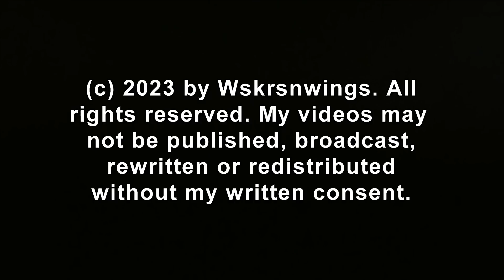SWFL Eagles_ Head Over Talons Transfer, Stick Grabbing, Moss Ripping, "Beaks" & Mating 10.12.23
What a busy morning for M15 & F23 as they rebuild the nest while keeping watch over their territory. A missed "beak to talon" stick transfer as M lifts off almost had him head over talons. F23 ripped moss from a branch below the nest to take back to the nest. The windy conditions found M15 "helicoptering in" with a large stick for the nest. Both added sticks and placed them with a few "beak" discussions. There was a pretty well executed bonding in the attic. The courtship of M15 & F23 continues to grow. Watch over them Mom.